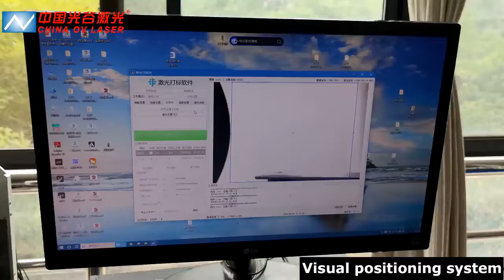60w co2 laser with visual positioning system for wood leather acrylic paper rubber-OV LASER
This is the working video of marking paperboard by DAVI 60w co2 laser marking machine with visual positioning system.